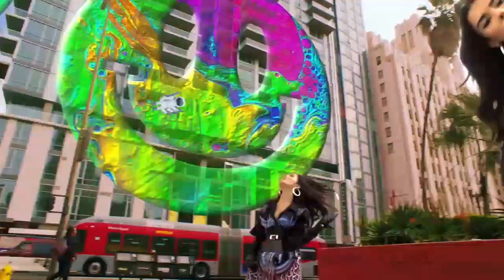Europa - All Day and Night (feat. Madison Beer) [Back N Fourth Remix]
Back N Fourth are back with a brand new remix! This time they have done the "All Day And Night" track by Europa (Jax Jones & Martin Solveig) featuring vocals from Madison Beer.

👩 TRACK INFORMATION 👨
Artist: Jax Jones & Martin Solveig
Track: All Day And Night (feat. Madison Beer)
Remix: Back N Fourth Remix

🔔  Turn The Notifications On - Never Miss An Upload!
⏰  New Videos Uploaded On A Regular Basis!